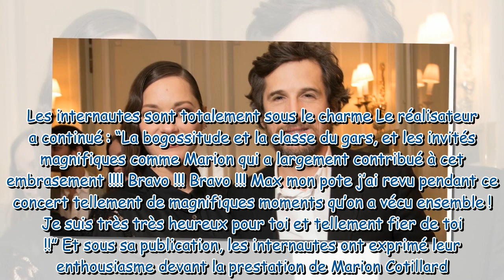Guillaume Canet : qui est Simone, la chanteuse qui l'a subjuguée au concert de Yodelice ?